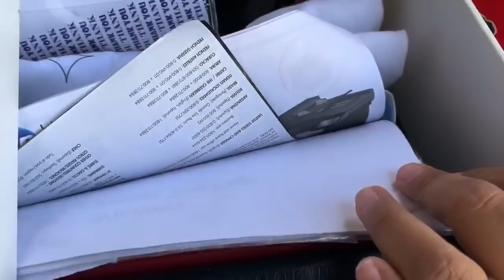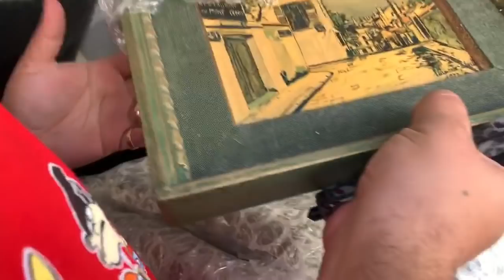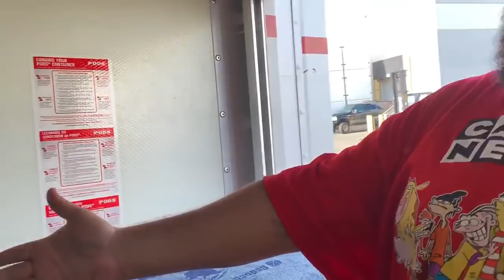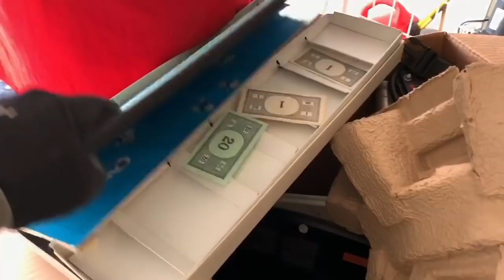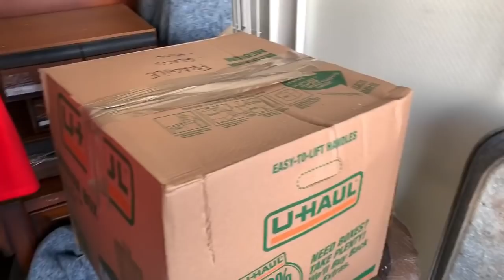WE BOUGHT A SHIPPING CONTAINER!! 1000 dollar Investment